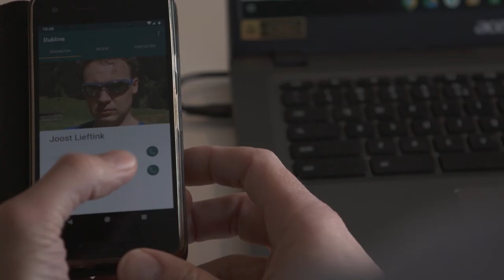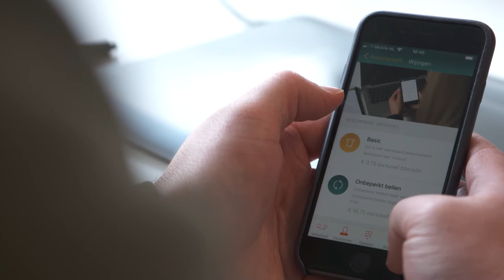📞📞 Dubline. Zakelijk en prive bereikbaar via 1 telefoonnummer. Dubline bij "de Barometer" van RTLZ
Dubline - altijd bereikbaar op 2 nummers via 1 telefoon. In de Barometer van RLTZ worden succesverhalen van ondernemers gedeeld. Hierbij ons verhaal van Dubline.
Dubline is mobiel bellen zoals je gewend bent op kantoor. Met Dubline voeg je een tweede, vast telefoonnummer (bv 020 of 085) toe aan je mobiel. Je profiteert je van de voordelen van het hebben van een zakelijk telefoonnummer met de flexibiliteit van een mobiele telefoon.

- Wat is Dubline?

Met Dubline krijg je een tweede telefoonlijn op je mobiel. Handig als je zakelijk en prive wilt combineren - maar niet met 2 telefoons wilt rondlopen.

Dubline kan 085-nummer of regio nummers (bv 010, 020) aansluiten. Wil je een vast nummer behouden? Dan kan ook!

Bellen, appen en voicemail via 1 telefoonnummer geregeld. Kies ook voor het gemak van Dubline.

- Hoe werkt Dubline?

+ Dubline is een app voor een extra nummer op je mobiel
+ Met Dubline bel je via je internetverbinding (Voice-over-IP)
+ Dubline is te gebruiken in combinatie met iedere provider
+ Met Dubline bel je even simpel als je gewend bent met je 06
+ Bij Dubline komt je nummer direct binnen op je mobiel, er zijn dus geen extra doorschakelkosten

- Waarom Dubline?

+ Bellen, appen en voicemail via 1 (vast) nummer
+ Dé bel app voor ondernemers en teams
+ Een tweede nummer op je mobiel, los van je 06-nummer
+ Eenvoudig zakelijk en privé gescheiden houden
+ Werk overal waar je wilt

- Klanten over Dubline:

“Wij zijn nu met 1 nummer altijd bereikbaar”
“Perfect om zakelijk en prive te scheiden”
“Ik kan nu “vast” uitbellen vanaf mijn mobiel”
“Overal en altijd bereikbaar zijn met een vaste lijn”
“Met Dubline bespaar ik nu aanzienlijk op mijn doorschakelkosten”
“Elke maand moet ik lachen om de facturen”
“Zelden een provider gehad die zo eenvoudig & effectief werkt”

- Aan de slag met Dubline:

Je kunt snel en eenvoudig aan de slag met Dubline.
Download de app en volg de stappen. Binnen 3 minuten geregeld.

- Meer over Dubline:

De oplossing van Dubline combineert het gemak en vrijheid van een mobiele telefoon met de professionaliteit van vast nummer.

Door naast het 06-nummer een vast nummer toe te voegen aan een smartphone, krijg je als gebruiker de beschikking over twee  telefoonlijnen op één toestel.

Zo kan privé en zakelijk telefoonverkeer worden gescheiden op één telefoon en ben je als ondernemer overal bereikbaar met een vast telefoonnummer wanneer jij dat wil.

Werknemers en ondernemers hoeven niet meer met twee mobieltjes de straat op of hun zakelijke lijn door te schakelen. Klanten die gebeld worden krijgen het ‘regio nummer’ van de ondernemer in hun beeldscherm te zien, wat zorgt voor een professionele uitstraling en regionale herkenning.

Tenslotte is het vervangen van twee toestellen met ieder één nummer door 1 toestel met 2 nummers ook nog eens duurzamer.